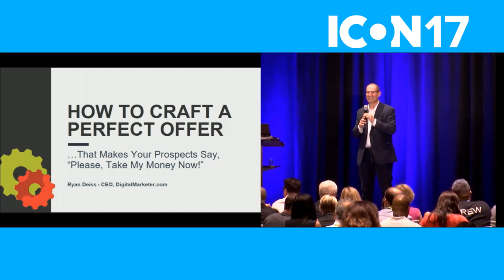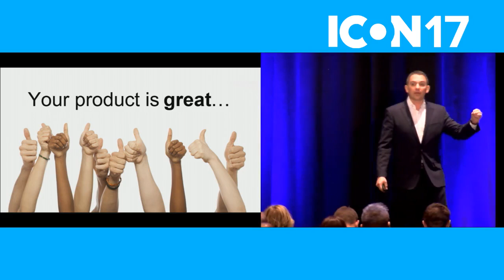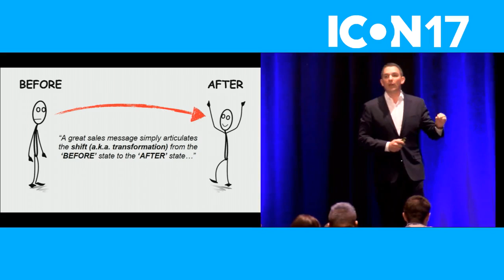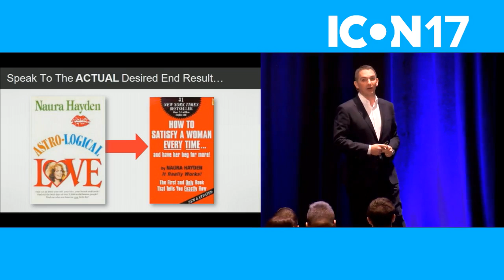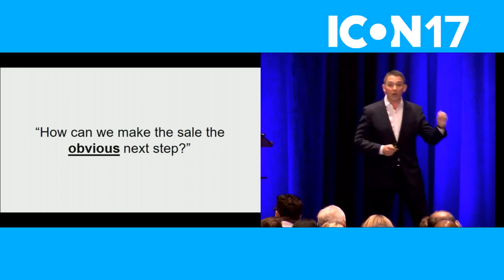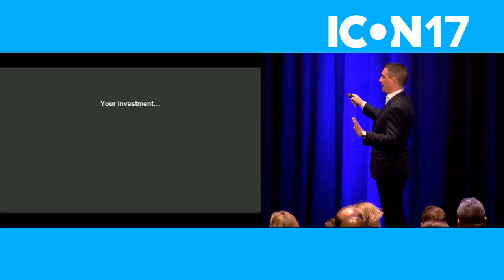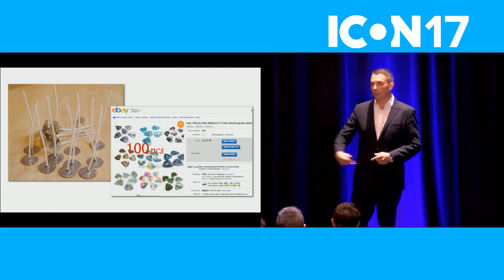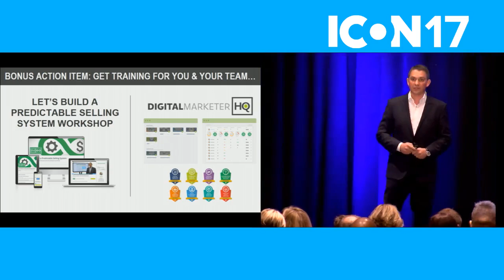Ryan Deiss How to Build a PERFECT OFFER That Makes Your Prospects Say Take My Money Now!